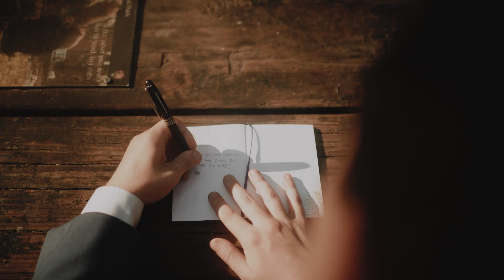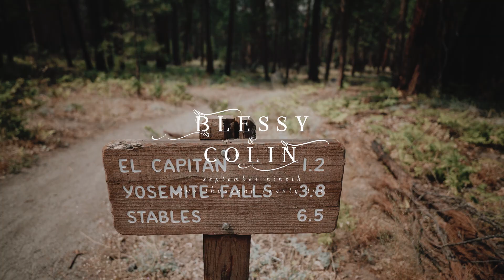10 miles backpacking adventurous elopement wedding in Yosemite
Blessy & Colin braving 4 natural disaster and hiked up to the top of the mountain for an overnight backpacking camping experience as they see each other in their wedding attire for the first time. Their love story was enchanted by Yosemite Valley and Half Dome in the distance. Then they hiked back down to tie the knots with their most loved ones for a very intimate wedding ceremony at Cathedral beach, where you can see the towering granite of Cathedral Rock right behind them as they exchanged their heartfelt vows to become husband and wife.